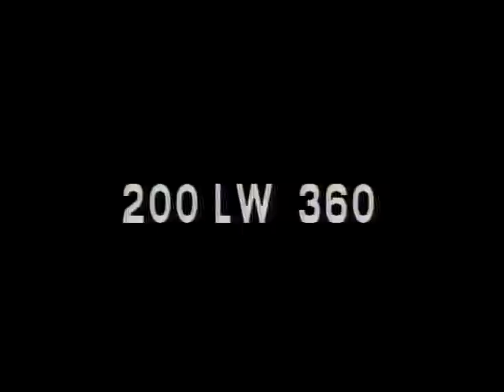LONGINES CHRONOSCOPE WITH VENGALIL KRISHNA MENON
LONGINES CHRONOSCOPE WITH VENGALIL KRISHNA MENON - National Archives and Records Administration   - ARC 95933, LI LW-LW-360 - DVD Copied by J. Williams.